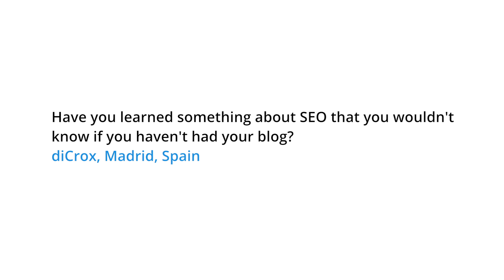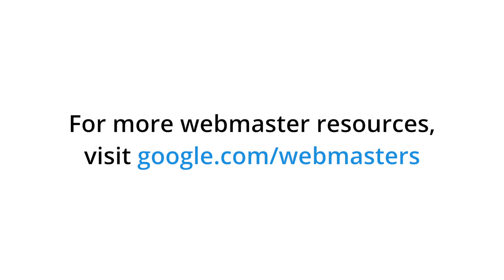What has having your own blog taught you about SEO?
Have you learned something about SEO that you wouldn't know if you haven't had your blog?
diCrox, Madrid, Spain